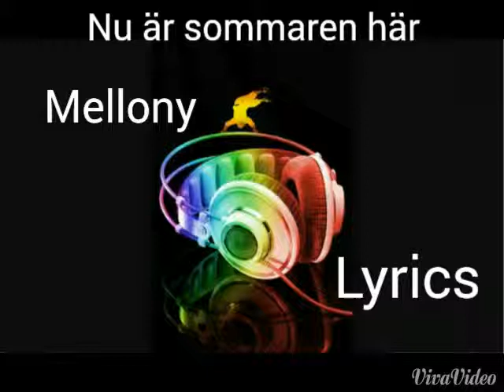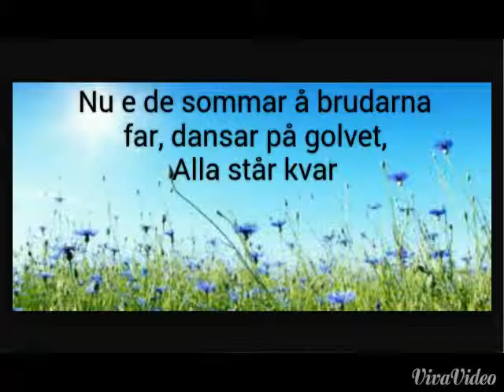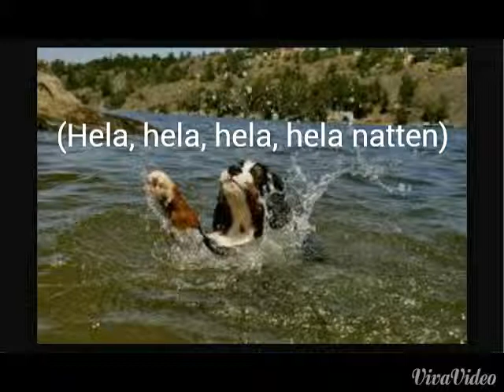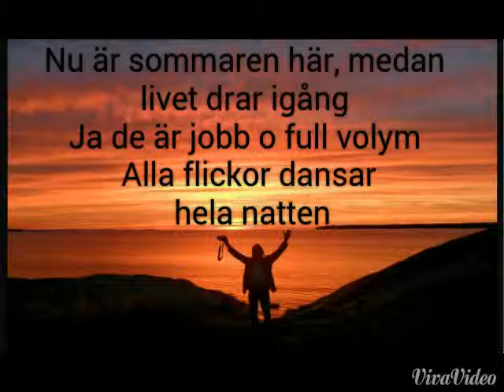Sommaren är här av: Mellony (Lyrics)